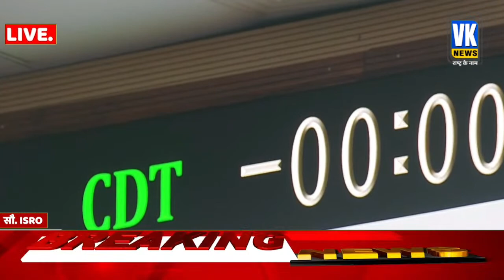ऐसे सूर्य की ओर बढ़ा आदित्य L-1, देखकर रोमांचित हो गया पूरा देश! ISRO | Aditya L1 Launch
सतीश धवन अंतरिक्ष केंद्र (एसडीएससी) शार, श्रीहरिकोटा से पीएसएलवी-सी57/आदित्य-एल1 मिशन का प्रक्षेपण | सूर्य मिशन

Launch of PSLV-C57/Aditya-L1 Mission from Satish Dhawan Space Centre (SDSC) SHAR, Sriharikota PSLV-C57